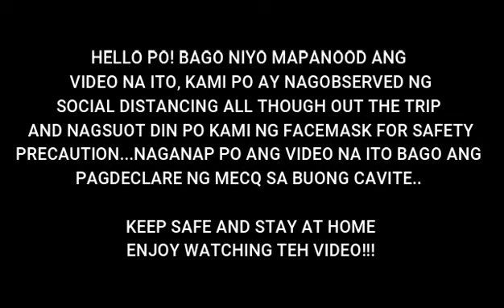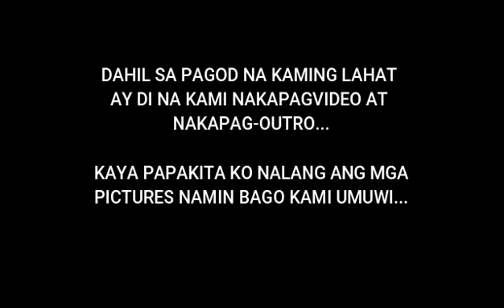ROADTRIP TO TAGAYTAY BEFORE MECQ | THE CUZZINS *VLOG #15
Hello mga Cuz! Kumusta kayong lahat? Hope you enjoy watching our new video.
Pagkapunta po namin ng tagaytay, medyo foggy kaya di namin makita ang taal pero its good to see na bumalik na sa dati ang tagaytay.

Stay safe and Godbless everyone..